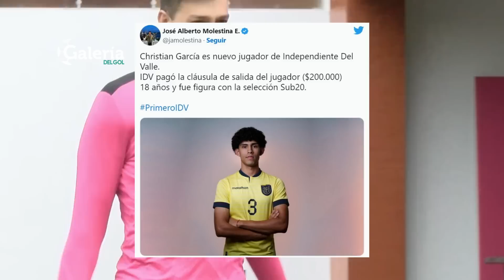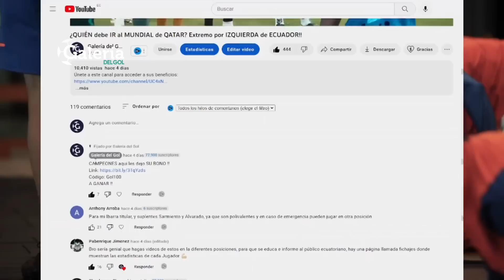EL GRAN NEGOCIO de IDV | CHELSEA si QUIERE a MOISES | RONIE CARILLO a PORTUGAL?